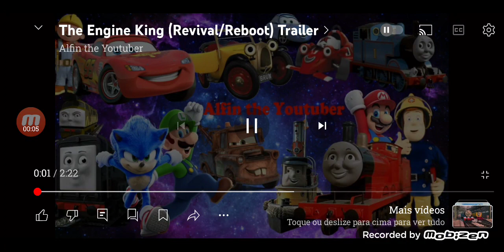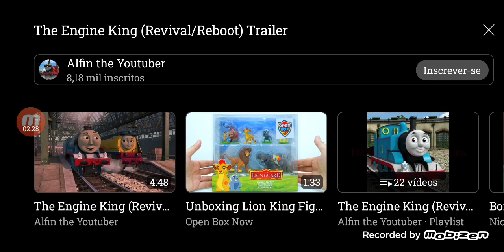The Engine king